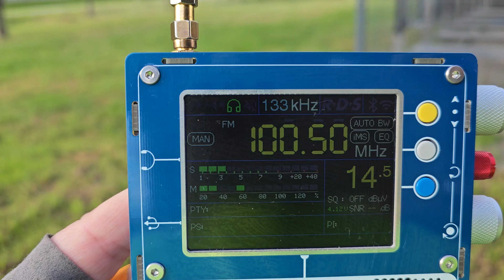TEF6686+LNA. 100.5 мгц. Радио Маяк Шахты 100.5 FM- 73 км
мы слушаем радио. Присоединяйтесь.